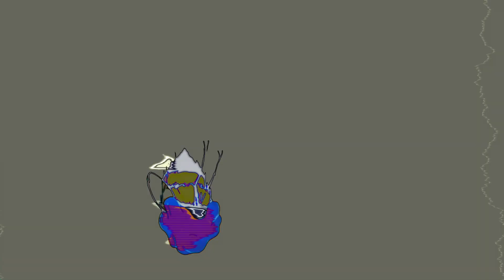Take me higher - Toon